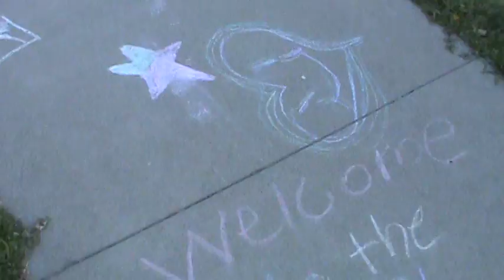heyda and isis adventures(